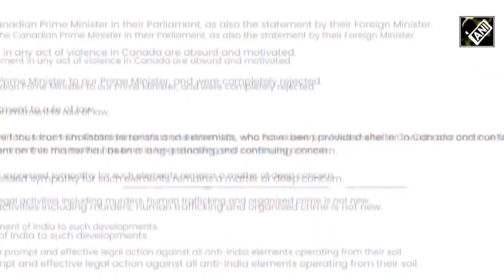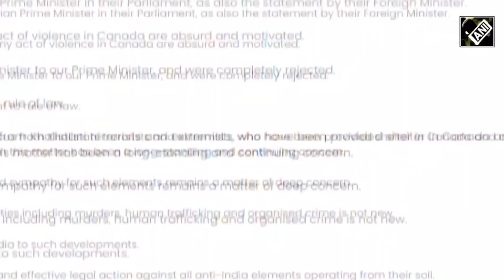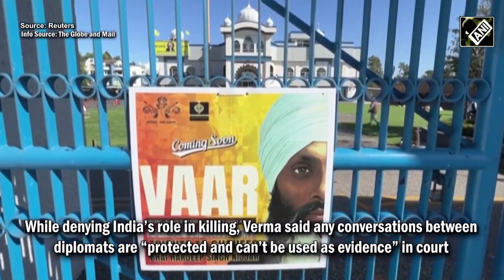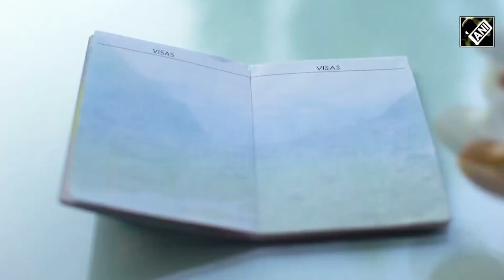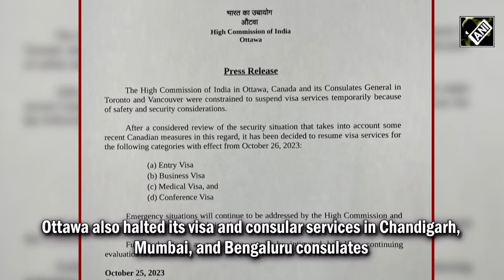India-Canada Tensions High: Indian High Court asks Canada Govt to produce evidence in Nijjar killing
The diplomatic rift between India, Canada continued to worsen as the latter was unable to provide evidence of India’s involvement in Nijjar’s killing. Canadian PM Trudeau accused India of killing Khalistani terrorist Hardeep Nijjar, who happened to be a Canadian citizen. However, Canada has been unable to provide any evidence backing its allegations regarding their accusation. India has outrightly rejected Canadian PM’s claims calling it “absurd and motivated” allegations. Meanwhile, the Indian HC to Canada reiterated India’s stand and asked for evidence of India’s involvement in Nijjar’s killing. The Indian envoy made the remarks in an interview with the Canadian platform, The Globe and Mail on Nov 03. While denying India’s role in killing, Verma said any conversations between diplomats are “protected and can’t be used as evidence” in court. Earlier, giving a sharp reply to Trudeau’s allegations, EAM Jaishankar on Sep 27 asked Canada to provide the evidence. Also, India resumed visa services in Canada for 4 categories after halting services till “further notice” in Sept amid strained ties. Last month, Canada pulled 41 diplomats from India, after New Delhi had conveyed its concerns over parity in diplomatic strength. Ottawa also halted its visa and consular services in Chandigarh, Mumbai, and Bengaluru consulates.